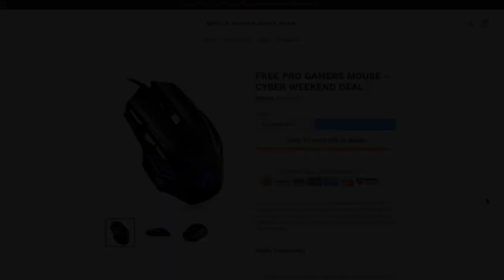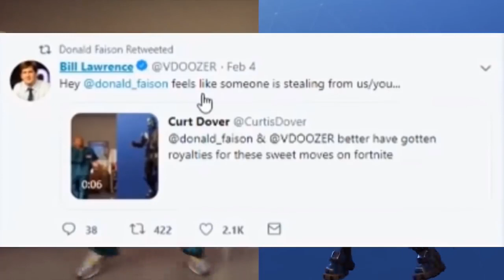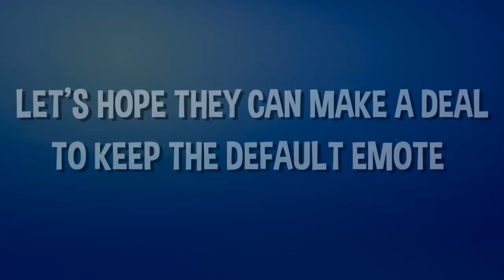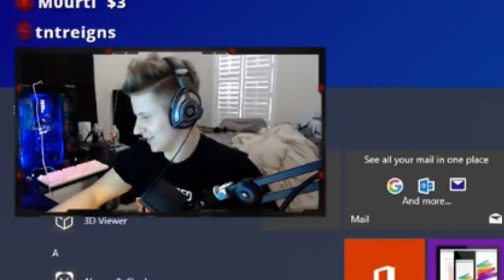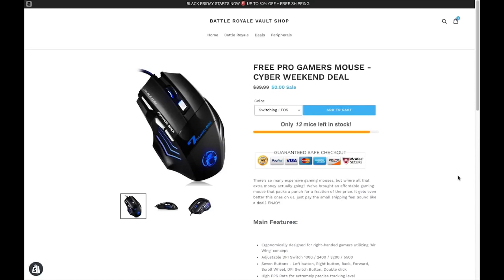FORTNITE BATTLE - Streamers React To DEFAULT DANCE REMOVED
Streamers Reacting To The DEFAULT DANCE  Being REMOVED  From FORTNITE!  Fortnite FUNNY & EPIC Moments

What to play games for a living? So easy to do.

Thanks very much to Fortnite Rare